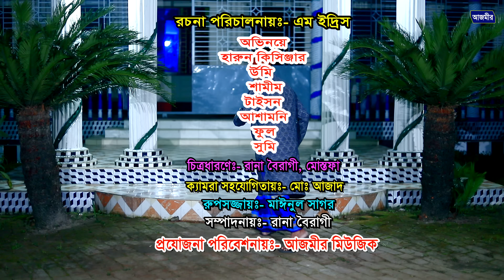রাত কানা জামাই । হারুন কিসিঞ্জারের সেরা হাসির নাটক । Harun kisinger natok | bangla natok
নাটক : রাত কানা জামাই
Cast :  Harun kisinger  ,  shamim , Taison , Urme, Paul , Asha moni |
Director : Edris
D.O.P : Rana boiragi   & D O P Mustafa
Edit : Rana boiragi
Label : Azmir Music

  ** ANTI-PIRACY WARNING **
This content is Copyright to "Azmir Comedy". Legal action will be taken against those who violate the copyright of the following material presented!